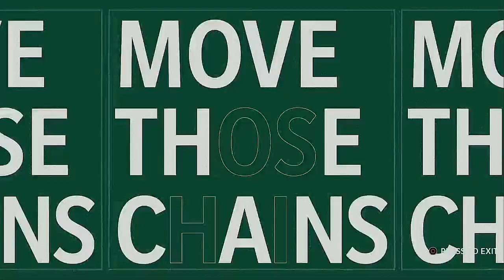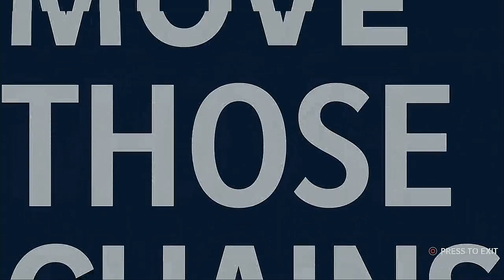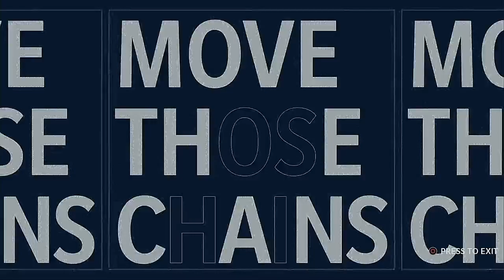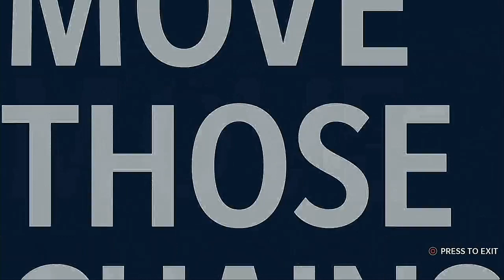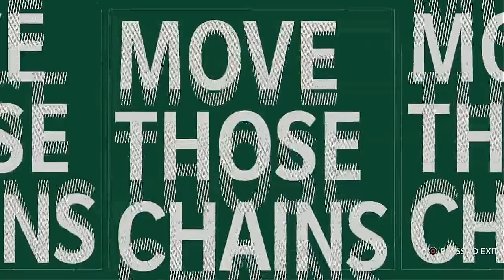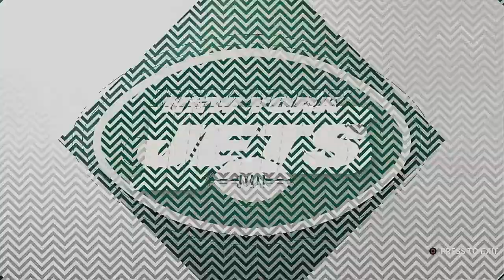Madden NFL 21 Franchise Mode Super Bowl LIX New York Jets VS Dallas Cowboys